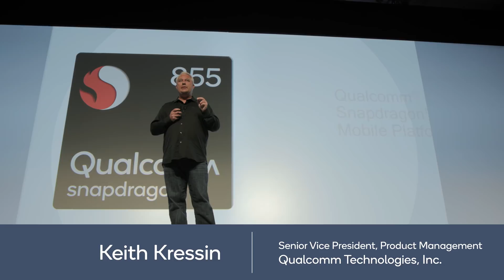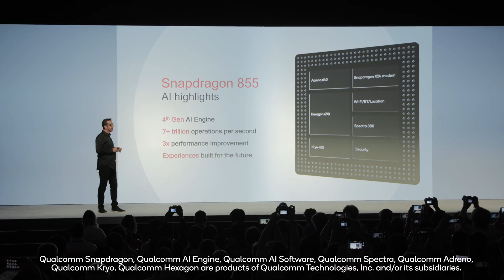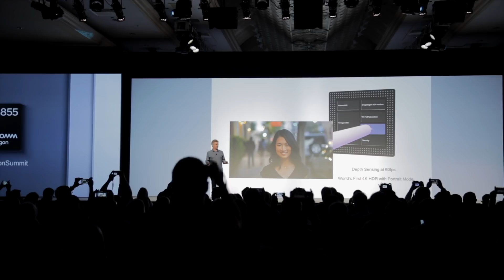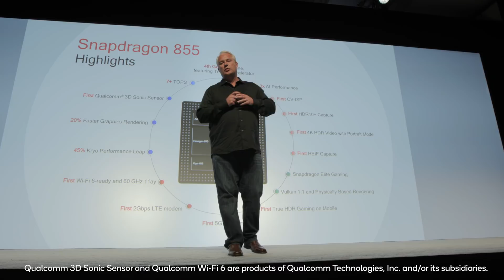Qualcomm Snapdragon Tech Summit 2018: Day 2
Day 2 of the 3rd annual Snapdragon Tech Summit saw the unveiling of the Qualcomm Snapdragon 855 Mobile Platform. It’s the world’s first commercial 5G mobile platform, harnessing multi-gigabit 4G connectivity and the world’s first announced computer vision ISP, while unleashing transformative 5G experiences.